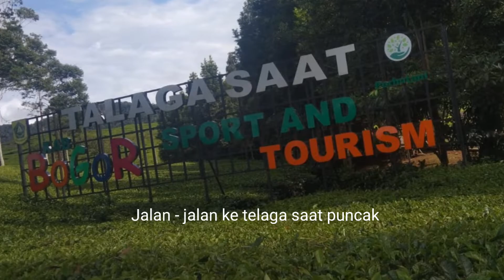telaga saat puncak refreshing